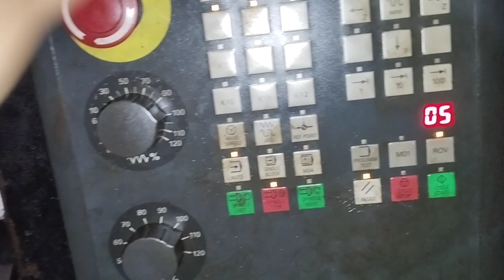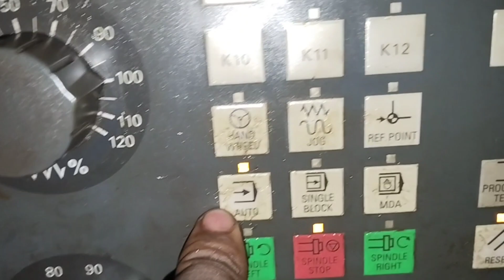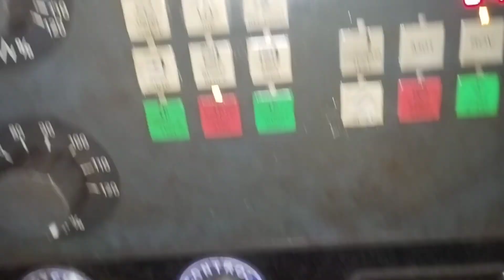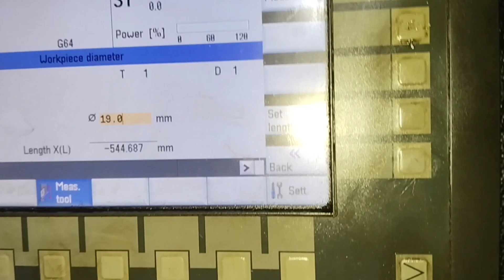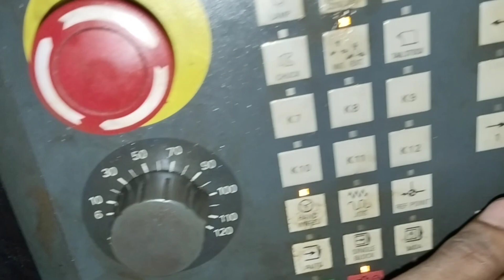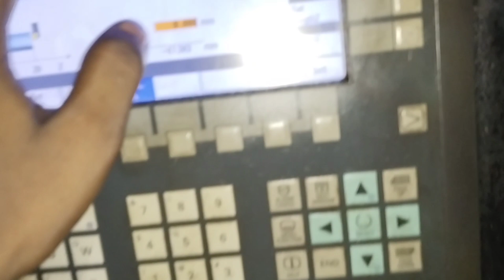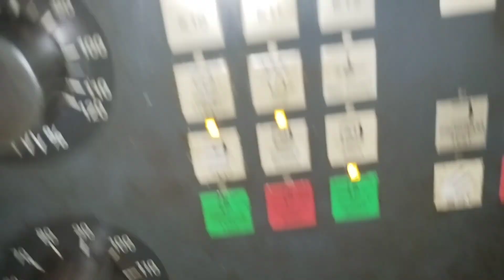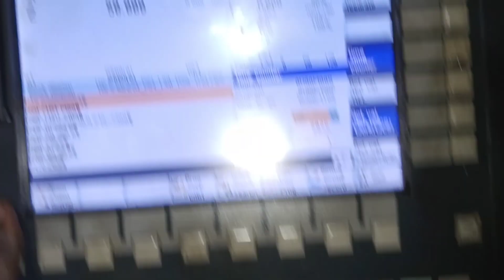how to set tool offset on cnc machine | cnc machine me offset kaise lete hain |cnc setter operator ?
दोस्तों मैं आज आपको इस वीडियो में बताया हु की CNC machine में XZ टूल ऑफसेट कैसे करे सब कुछ बहुत अच्छे से बताया हूं उम्मीद करता हूं ये वीडियो आपको बहुत पसंद आयेगी दोस्तों वीडियो पसंद आए तो वीडियो को लाइक चैनल को सब्सक्राइब जरूर करे धन्यवाद

Your queries -:

tool offset

grooving tool offset

cnc machine botton

cnc offset

tool geometry offset

geometry offset

wear offset

offsets

cnc machine tool

cnc tool offset

tool offset in x

tool offset in z

tool offsets

work offset

back tool offset

fanuc tool offset

boring tool offset

cnc machine tools

cnc machine tool offset

tool wear offset

boring tool offset on cnc

tool offset settings

id boring tool offset

how to take cnc tool offset

how to take tool offset

machine tools

cnc machine

cnc operator

cnc machine operator training tamil

cnc operator training

cnc setter operator

cnc machine course

cnc machine jobwork

cnc operator course

machine operator

cnc machine operator setter

cnc operator setter interview

cnc machine setting kaise kare

cnc machine

tool offset

cnc machine par drill ka offset kaise lete h

grooving tool offset

cnc offset

vmc machine x axis ka offset kese le

cnc machine offset setting

geometry offset

vmc machine me z ka offset kese le

offset of cnc machine in hindi

how to take cnc machine offset

cnc machine

cnc setting kaise kare

cnc machine ki setting kaise karte hain

jaws setting kaise kare

cnc machine tools

cnc machine par jaws ki setting kaise karen

cnc machine new setting kaise lagye

cnc machine tool offset kaise kare

cnc siemens control XZ tool offset kaise kare

cnc machine siemens control offset